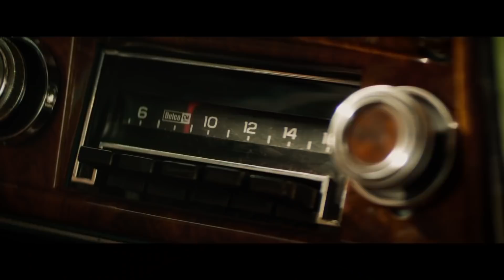X-MEN: SÖTÉT FŐNIX – Feliratos előzetes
A Sötét Főnixben az X-Mennek az eddigi legfélelmetesebb és legnagyobb ellenségével kell szembenéznie: eggyel közülük, Jean Greyjel. Egy űrbéli mentőakció során Jeannel kis híján végez egy rejtélyes kozmikus erő, ami hazatérve nemcsak végtelenül erősebbé, de egyszerre labilissá is teszi őt. Ezzel a belső entitással küzdve Jean oly módokon használja fel az erejét, amit sem megérteni, sem megfékezni nem képes. Ahogy egyre inkább kicsúszik a kezéből az irányítás és azokat bántja, akiket a legjobban szeret, elkezdi szertefoszlatni az X-Ment összetartó köteléket. Most, hogy ez a család szétesőben van, módot kell találniuk a megakadályozására – nemcsak azért, hogy megóvják Jean lelkét, de egyszerre a bolygónkat is olyan idegenektől, akik felfegyvereznék a Jeanben rejlő energiát, hogy uralkodhassanak az egész galaxis felett.

Forgalmazza a Forum Hungary. Premier: 2019. február 7.